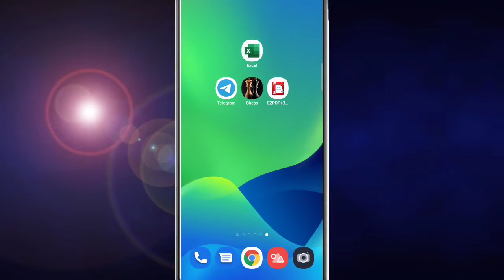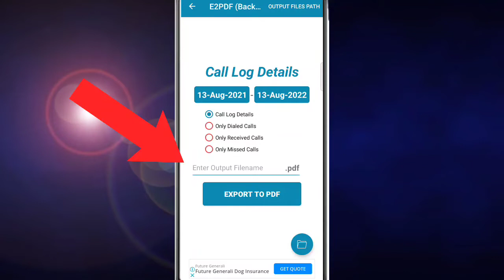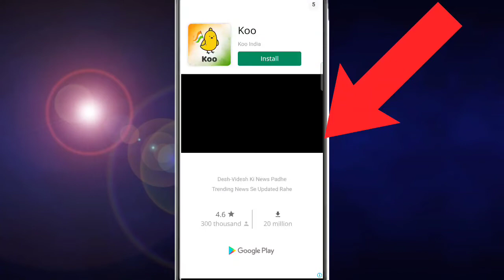Call Details nikale||shirf number Dale or call Details nikale||Bina OTP Kai call Details nikale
Hi

आज मेने इस Video पर ये बताया हु कि आप सिर्फ नम्बर डालो और किसी भी नम्बर का Call Details निकाले बिना OTP के।